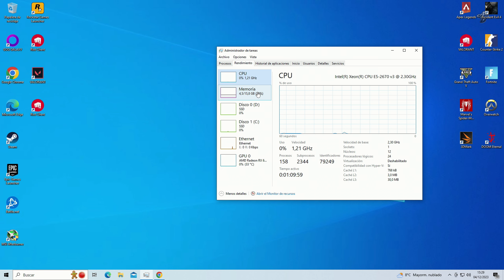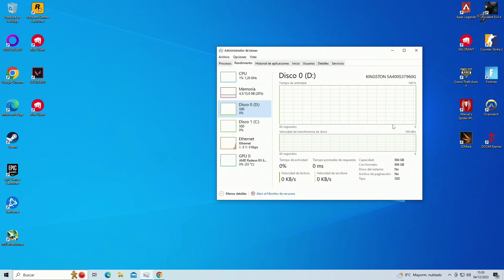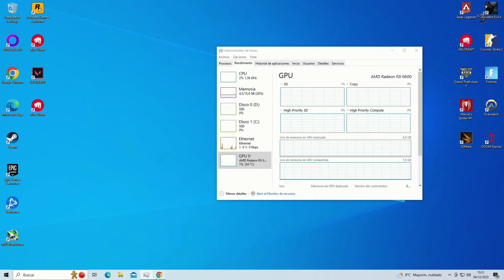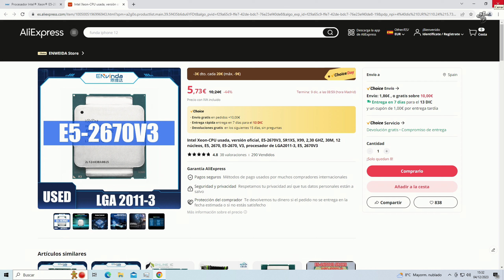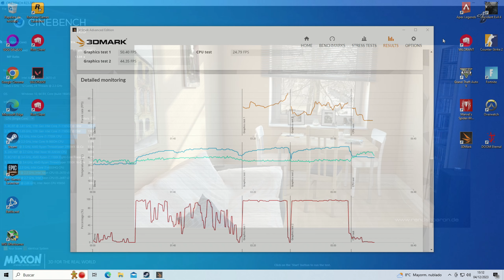¿MERECE LA PENA un INTEL XEON E2670 v3? (5 euros de procesador)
0:00 Intro
5:36 3dMark
6:05 Cinebench R23
6:35 Overwatch 2
7:36 Resident evil 4 Remake
9:00 Counter Strike 2
10:02 Fortnite
11:23 Doom Eternal
12:34 Apex
13:46 Valorant
15:01 GTA V